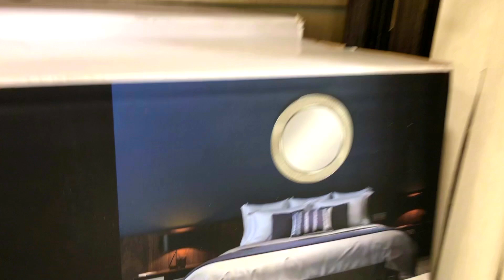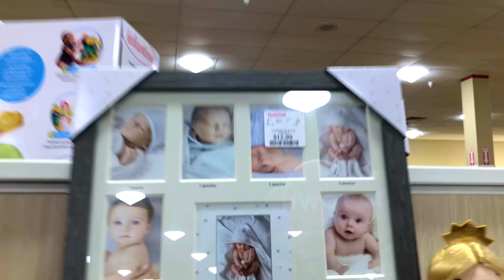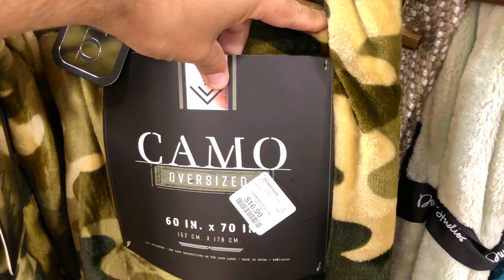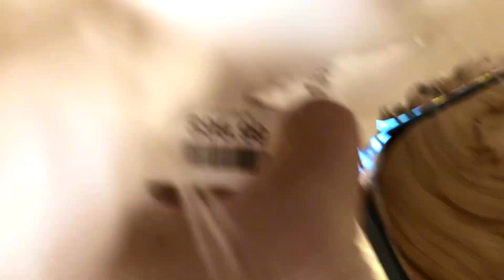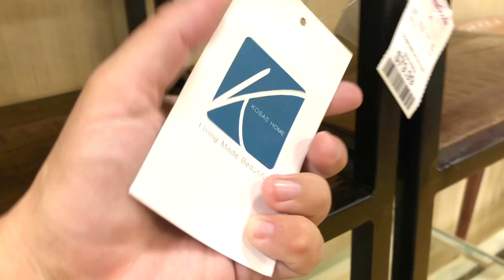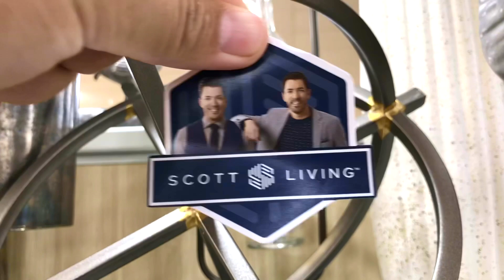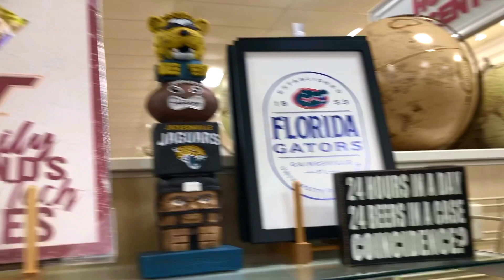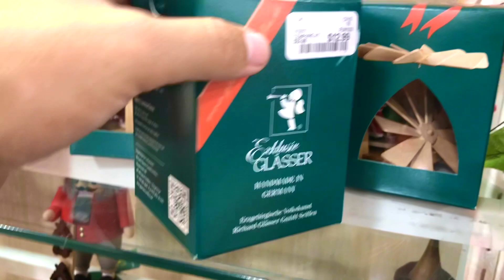США ЦЕНЫ ТОВАРЫ ДЛЯ ДОМА в Америке